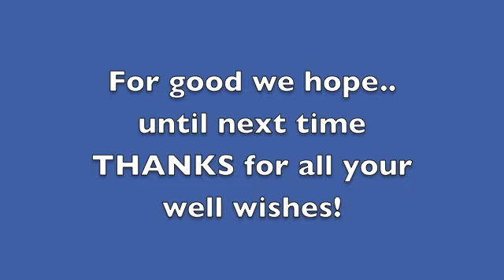The water is going down.m4v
Missouri River Flooding update. Our house is still there, but so is the water and lots of muck.